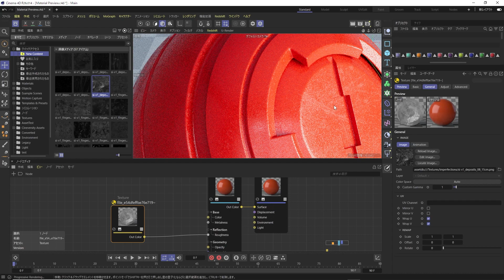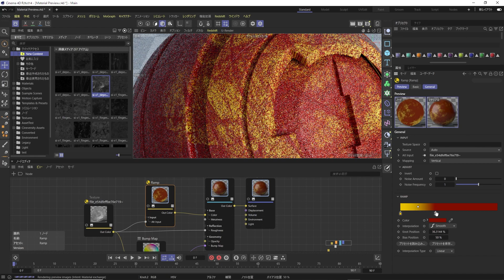C4DTipsJP Maxonカプセルに追加されたテクスチャー素材の使い方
2022年6月に追加されたCinema 4D/Maxon Oneのサブスクリプションユーザー向けのテクスチャアセットの使い方を紹介します。
アセットブラウザでNew contentで見つからない場合は、キーワードで「david」と検索してみてください。それで見つかるはずです。

Cinema 4D S26で収録しました。